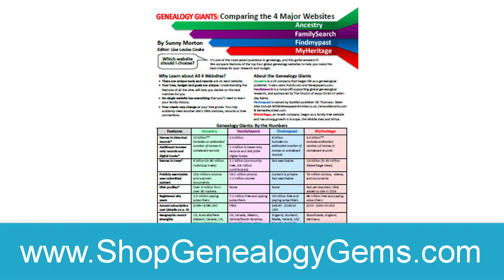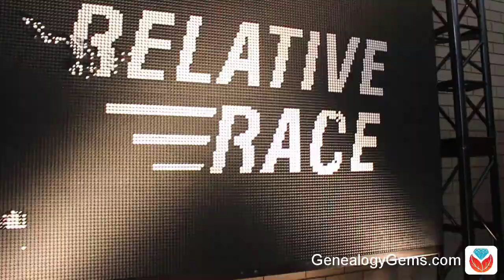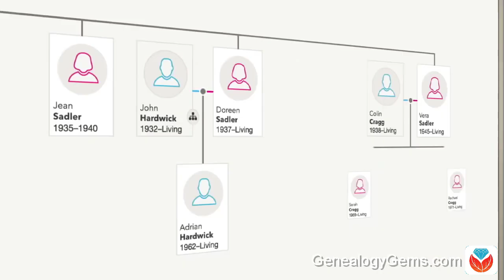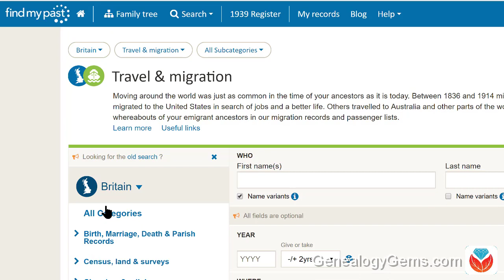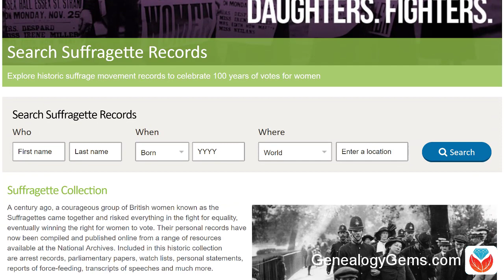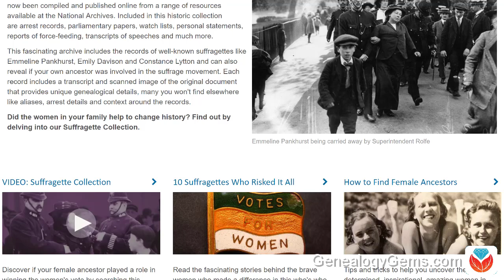Findmypast.com and FamilySearch family tree synchronization (Genealogy Giants)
Here's the answer to the question "Will or does Find My Past have a family tree?" Tamsin Todd, CEO and Ben Bennett, Executive Vice President at findmypast.com provide the answer to that an more. They also talk about the new Travel & Migration records, and the Suffragette Collection . If you have ancestors from the United Kingdom and the Republic of Ireland don't miss this interview by Sunny Morton, author of "Genealogy Giants - Comparing the 4 Major Genealogy Records Websites"

Get the Genealogy Gems Podcast app in Google Play and Apple’s App Store (Also available through Tune In on Amazon’s Echo, and other major podcast services)